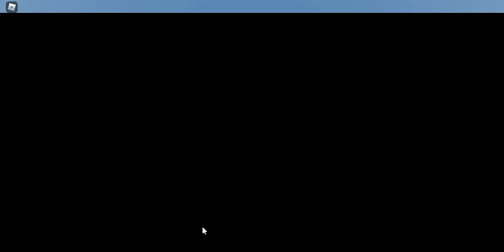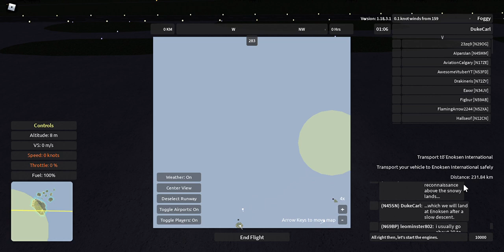Aeronautica (Roblox) - Reconnaissance mission to (and overshooting the runway at) Enoksen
Skip to 2:22 for spawn, 5:43 for engine start, 11:00 for take-off, 12:21 for afterburners, and 15:22 for temporary engine shut-down. Join me in flying the Lockheed SR-71 Blackbird as we take an aerial survey over the new arctic islands, and almost land successfully. End segment: Crazy Concordes and other planes landing at the new Enoksen International Airport.